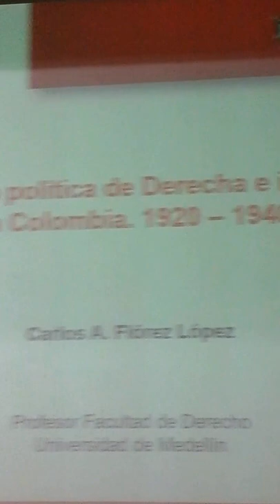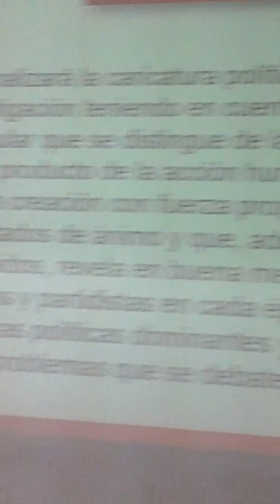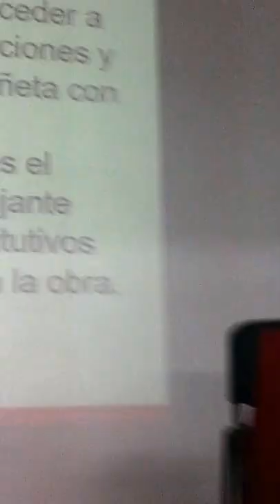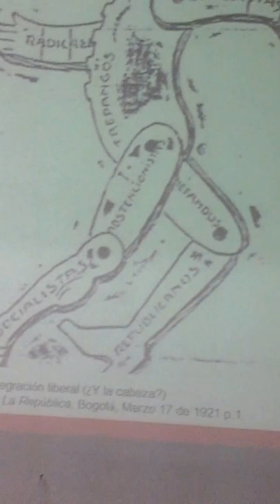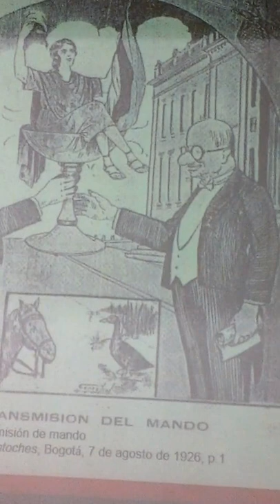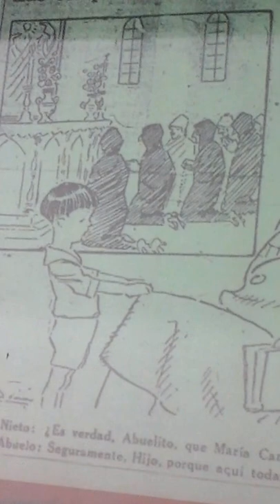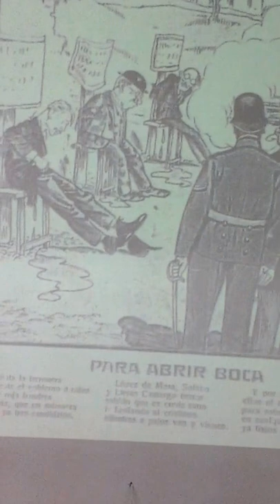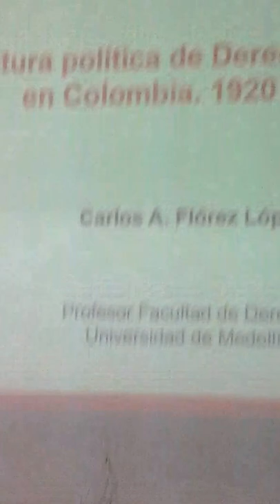II Coloquio de estudiantes de Historia UPB- 2015. Parte 1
Es parte de la segunda edición anual del Coloquio de Estudiantes de Historia celebrada en la Universidad Pontificia Bolivariana. Primera Parte